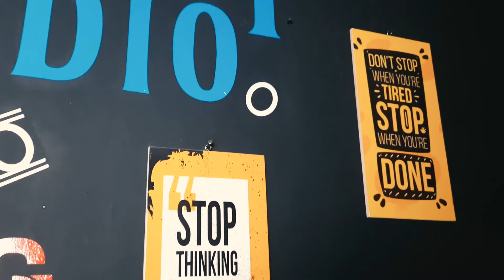MENGHITUNG HARI 2 - ANDA COVER SECOND PROJECT STUDIO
Menghitung Hari 2 Cover by Yusup (@coeymarjuki)

Music Recording : Second Project Studio
Video : Second Project Studio